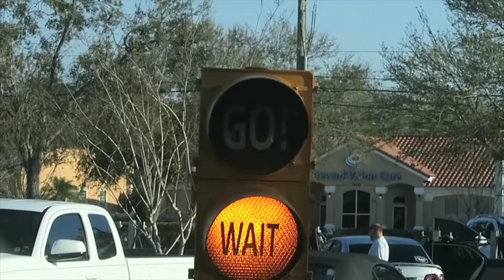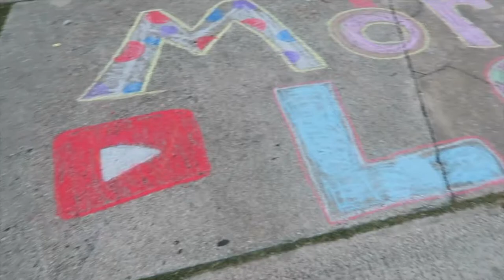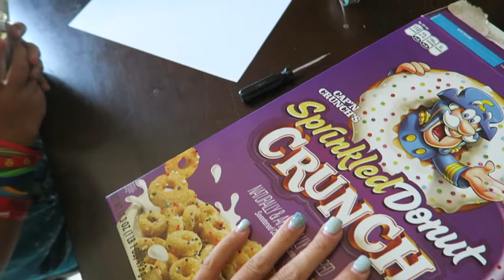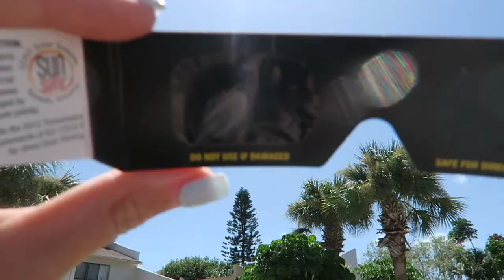AMAZING ECLIPSE VIEWING!!!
We get to view the eclipse and its so amazing!!

MUSIC